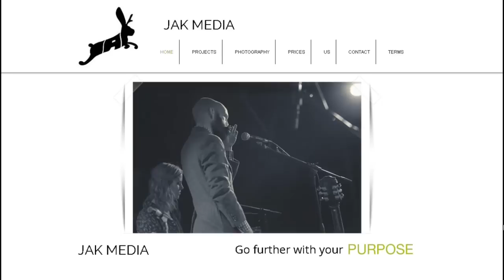ABQ Local Indie Film Makers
We're talking Jubiliation and Slow and Steady with Marley and Austin.